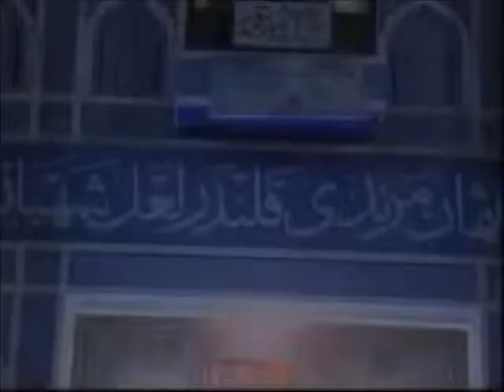Teri Shaan by Alhaaj Nasrullah Khan Noori